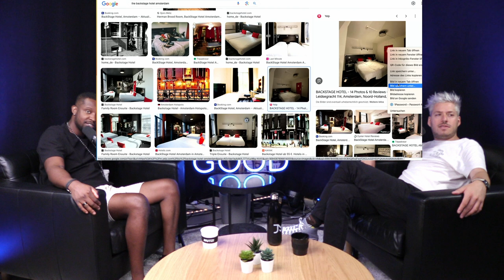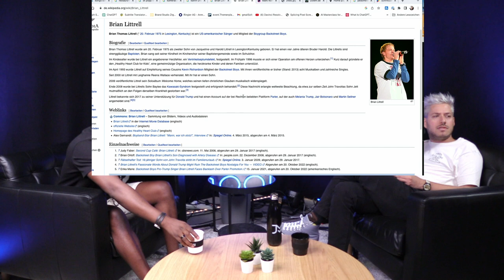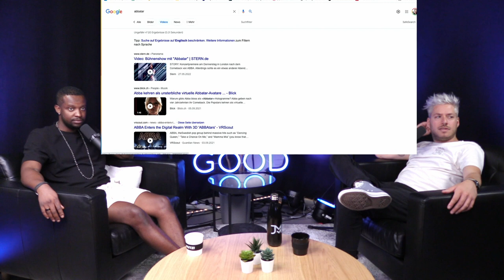FEEL GOOD PODCAST #134 | Charles Nguela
Charles Nguela ist ein Kongolesischer Stand-Up Comedian, welcher zuerst in Südafrika und danach in der Schweiz aufwuchs. Sein aktuelles Soloprogramm "R.E.S.P.E.C.T." ist schweizweit zu sehen.